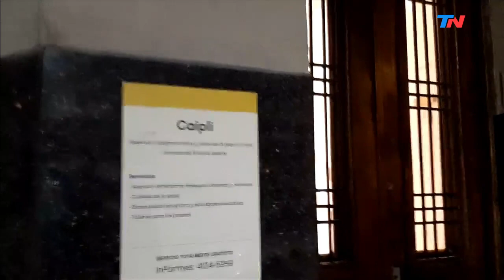Coronavirus | Preocupación por contagios en barrios vulnerables: detectaron 79 casos en un parador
Preocupación por el contagio de coronavirus en los barrios vulnerables de la Ciudad de Buenos Aires. En uno de los albergues porteños detectaron, al menos, 79 contagios. Fue en uno de los albergues para personas en situación de calle que tiene el gobierno porteño en el barrio 31 de Retiro, sobre la calle Gendarmería al 500.